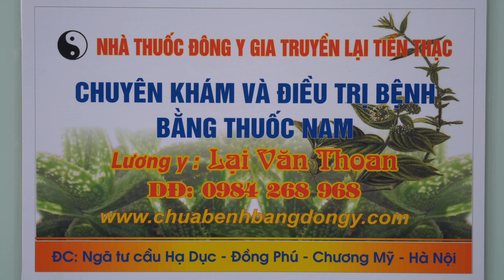CHỮA THOÁT VỊ ĐĨA ĐỆM